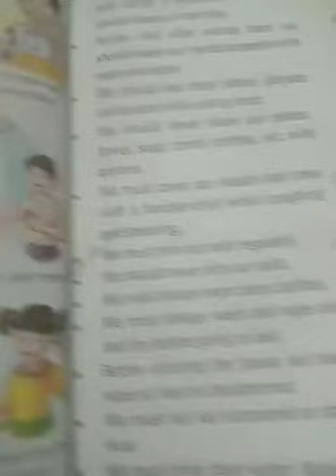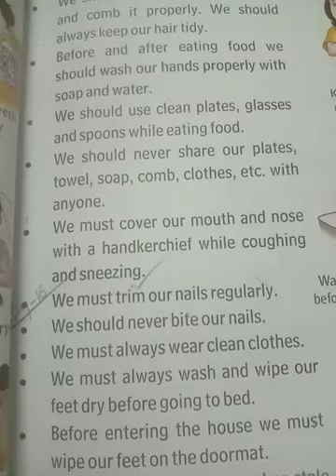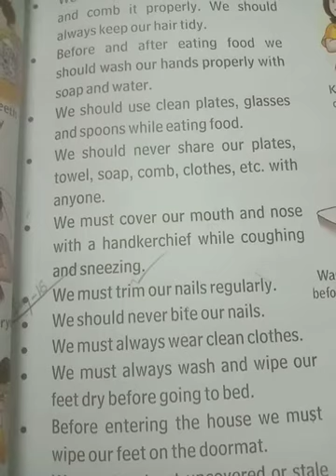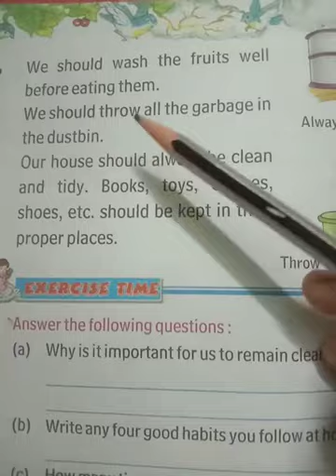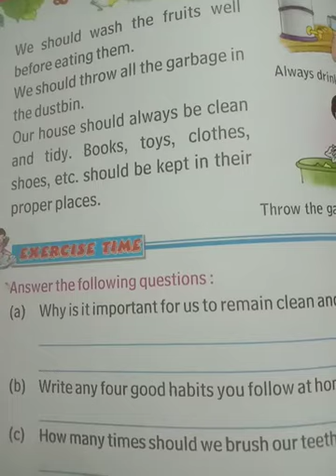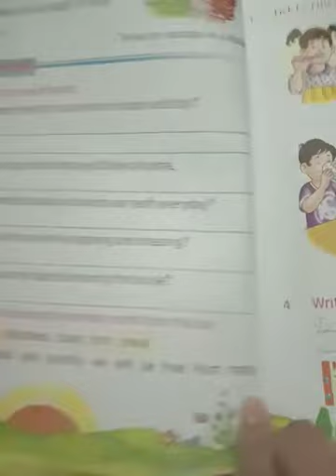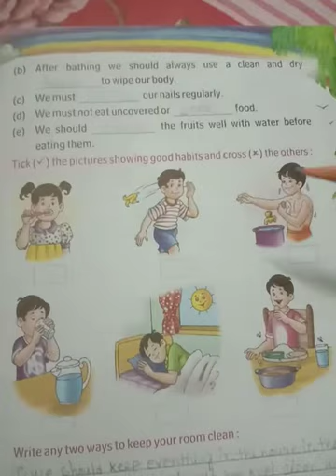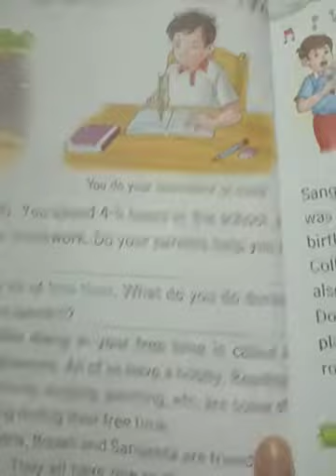Class-STD-4, subject - EVS, Day -16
Some healthy habits